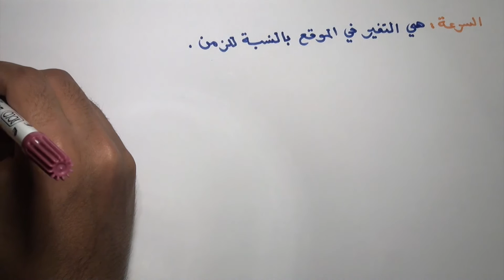كيف يمكن حساب السرعة 2 ؟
توضيح مفهوم السرعة والكميات المؤثرة فيها وقانون السرعة و وحدة قياسها وطريقة حساب السرعة ، ومقارنة قيم السرعة لعدة حالات مع شكل المنحنى لكل حركة .